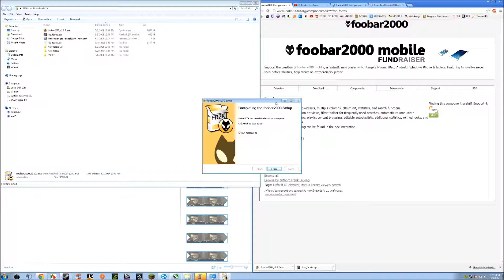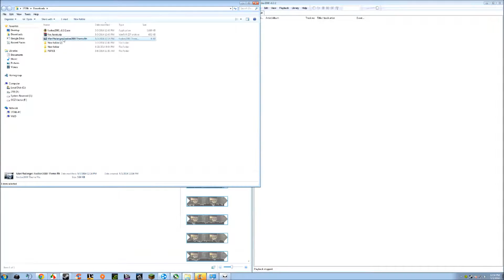How To Install and Setup Foobar2000 (ManPhalanges' Theme)